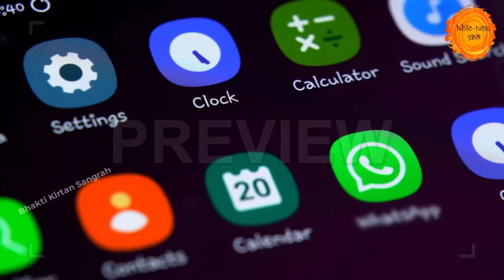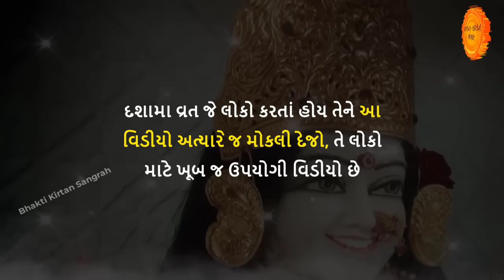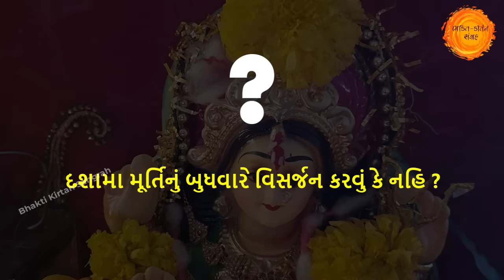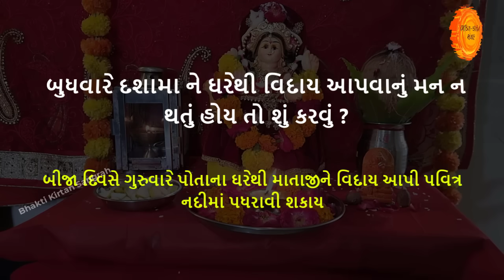દશામા મૂર્તિ વિસર્જન બુધવારે ? વ્રત ઉત્થાપન વિધિ ||ઉજવણું કેવી રીતે કરવું ? Dashama vrat udyapan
તો આજના આ વિડિયોમાં આપણે દશામા વ્રત 10 દિવસ પછી ઉત્થાપન વિધિ કેવી રીતે કરવી તથા ઉજવણું કેવી રીતે કરવું તે જાણીશું.

તો આશા છે કે આપ સૌને અમારો આ વિડીયો પસંદ આવશે તો વિડિયોને LIKE કરી તમારા મિત્રોને SHARE કરજો કે જેથી તેઓને પણ આ સંપૂર્ણ માહિતી મળે અને આપ અમારી ચેનલમાં નવા હોય તો SUBSCRIBE કરવાનું ભૂલતા નહિ કે જેથી આપ સૌને અમારા આવા જ અવનવા વિડીયો મળતા રહે. જય દશામા 🙏🌹

દશામા મૂર્તિ ક્યારે કરશો વિસર્જન ? વ્રત ઉત્થાપન વિધિ | ઉજવણું કેવી રીતે કરવું ? Dashama vrat udyapan

dashama vrat 2024
dashama vrat 2024 date in gujarati
dashama vrat katha
dashama vrat kab hai
dashama vrat ki vidhi
dasha mata vrat
dasha mata vrat 2024
dasha ma na vrat
dasha maa puja
dasha maa
dasha maa video
dashama nu vrat
dashama vrat 2023 date
dashama
dashama ni katha
dasha maa varta
dashama vrat udyapan
dashama vrat ujvani
dasham murti visarjan
dashama murti visarjan kyare che
dashama vrat visarjan
dashama puja utthapan
dashama vrat end date
dashama vrat bhakti kirtan
bhakti kirtan dashama vrat